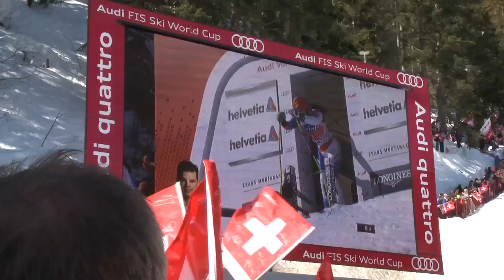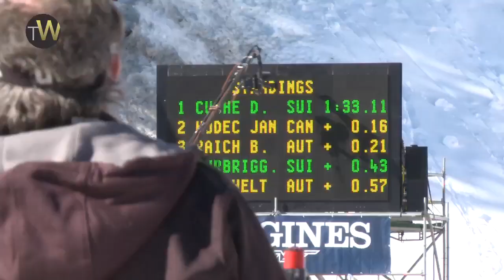CORUM - A classy way to present a limited edition Mr Cuche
How could friend of the brand Didier Cuche do better than win his World Cup ski race on the day Corum announces a special and limited edition of the Admiral's Cup with the Swiss ski star. Very classy Mr Cuche! Special report from Crans-Montana.